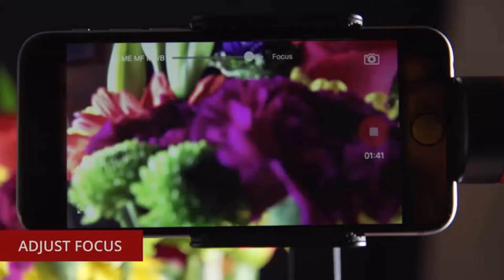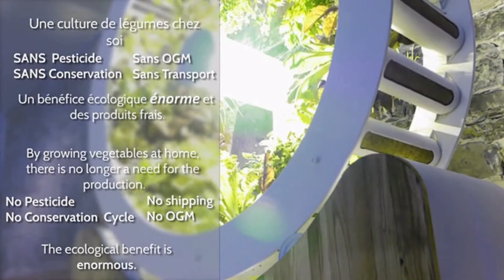Invenzioni tecnologiche 💡 gimbal smartphone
Le nuove invenzioni tecnologiche gimbal smartphone  TopX
Seguono i link ai progetti con una breve descrizione

Un intelligente apparecchio per applicazioni e device, Bixi riesce a interpretare i gesti che fai nell'aria sopra di lui e attivare i tuoi apparecchi.

Un perfetto e funzionale stabilizzatore per smart phone che ti permette di fare riprese morbide da vero filmmaker.

Una intelligente ruota per coltivare i tuoi ortaggi

GRIPsher un robusto e unico strumento multitool con svariate funzioni